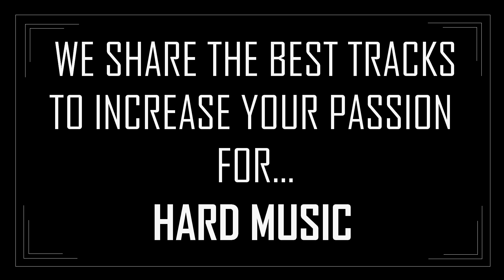Ransom - Innocence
Mastermind / ONLY HARD MUSIC. NOTHING ELSE.

Artist : Ransom
Track Title : Innocence

Audio is Administered by Ransom

/Track Submissions/

If you want to see your track on my channel ?

My only goal is to discover the Hard Music in the world and I do not get any profit, I do it just for fun, because it's my passion.